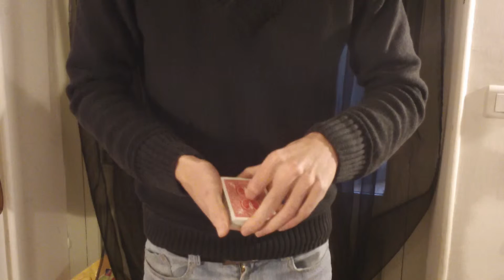tour de cartes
MAAgique..